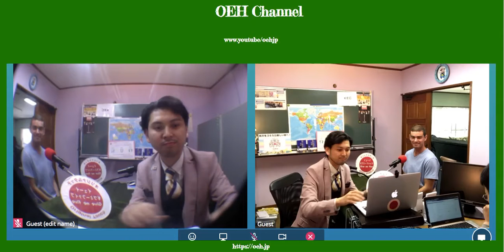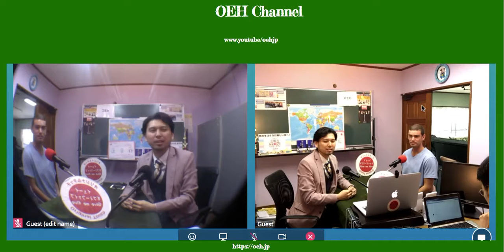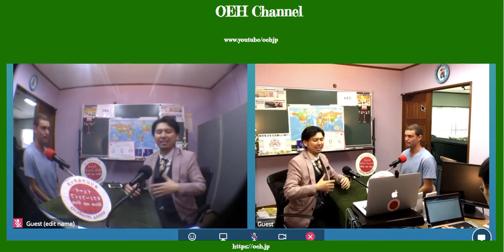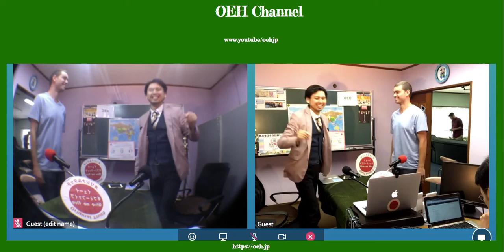ハイタッチ運動 Give me 5 アデレードからSAMくん登場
オリジナルハイタッチキャンペーン実施中。
今回はオーストラリアからサムくんが来てくれました。
アデレードではあまりハイタッチをしないようで、面白い握手の進化版を紹介してくれました。